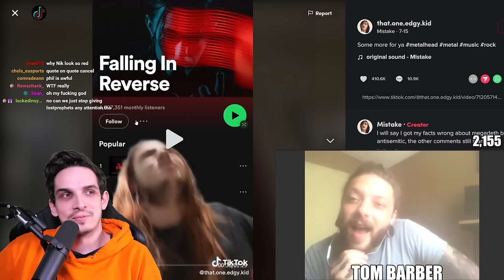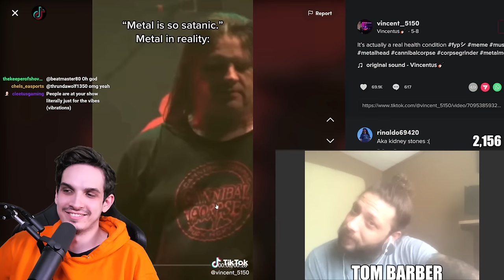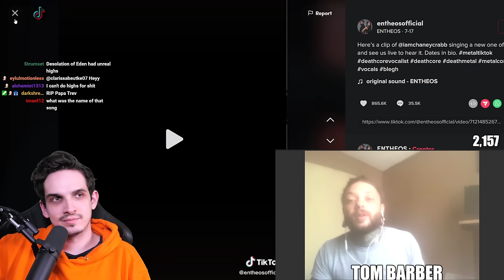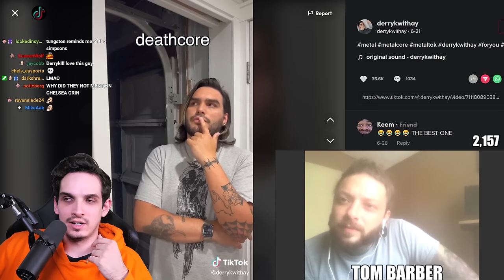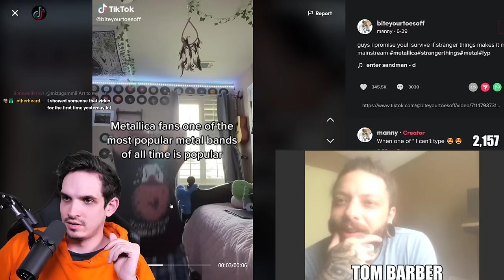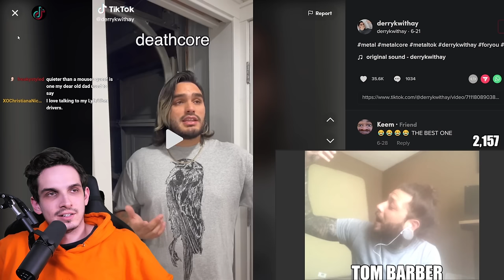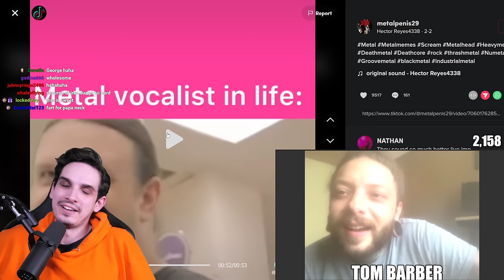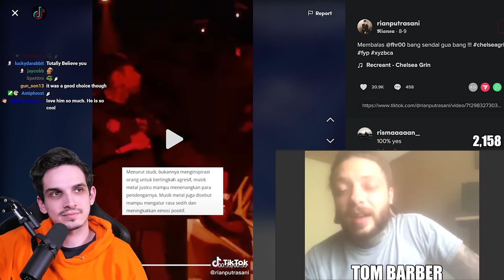Metal TikTok with Tom Barber of Chelsea Grin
Tom Barber of Chelsea Grin and I explore the dark depths of Metal TikTok

• Aristides 080R
Tuning: Legit Metal pain fam